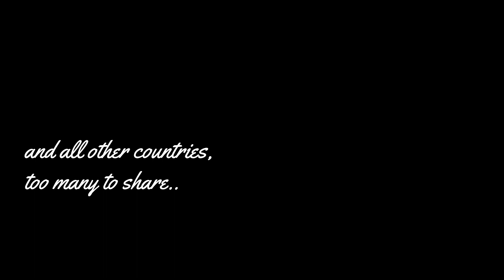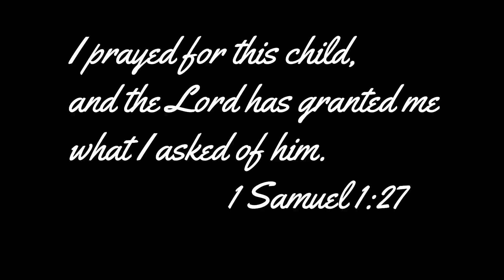WE ARE PREGNANT!! l Pinay Nurse in Germany & Switzerland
WE ARE PREGNANT! Please Pray for us. For a healthy pregnancy and a healthy baby.

Your Goal should be God centered. Believe and Have faith. God will lead you to it.